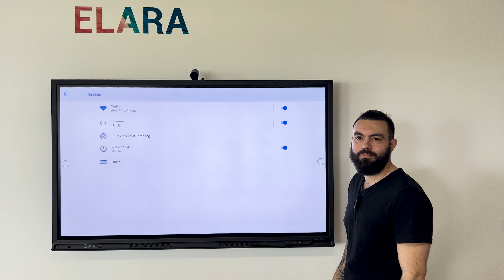Activer le Wake on LAN I Interactive Display Tutorials (French)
🎉 Bienvenue dans nos tutoriels vidéos en français sur l'utilisation de nos écrans interactifs !

Préparez vous à améliorer votre expérience interactive ! 🚀 De la maîtrise de l'interface à la découverte des fonctionnalités avancées, nous avons tout prévu. Plongeons dans l'aventure et exploitons ensemble tout le potentiel de la technologie interactive ! 💪